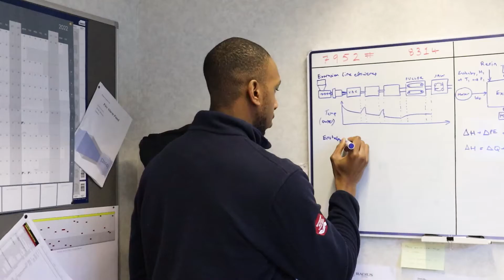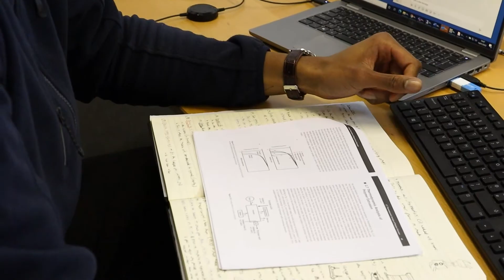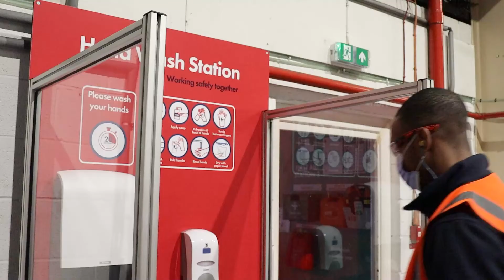Getting to Know Radius - Ikenna Ndu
A new episode of GettingtoKnowRadius is has arrived! 👌 We recently spoke with Ikenna Ndu, a new member of the Radius family who joined us in 2021 as a Graduate Manager. Watch as Ike explains the intricacies of his role and what he enjoys most about working at Radius!